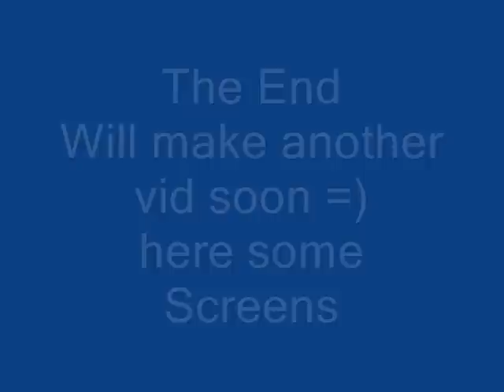Jade Dynasty PvP 146 Modo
over 10k views thx guys =)
me Dueling with other T5
song: Linkin Park-New Divide

DragonSly's induction code on Shura (Europe) Server:
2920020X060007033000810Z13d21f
He is an experienced Dagos Lupin and can answer almost all your questions about Jade Dynasty.
Sign up under his induction code and he will pay you 1000G  when you reach lvl 150.

Come and play Jade Dynasty with me!
In Skysong-DE, my name is BlackDevil. My Inductor ID is 4000021X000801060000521Z18d21f
That ID is for the Skysong Server.

IGN BlackDevil
Server: Shura
Come And play Jade Dynasty on shura!! make an account and fill in my ID:0000020X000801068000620Z1dd21f   to gett free stuff with your first character AND I give you 1000Gold when you reach lvl 135!